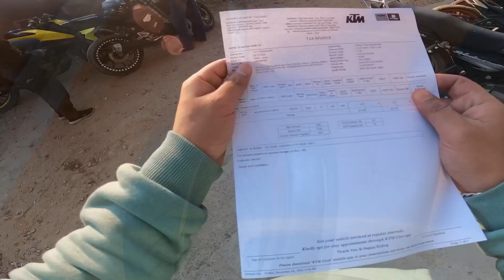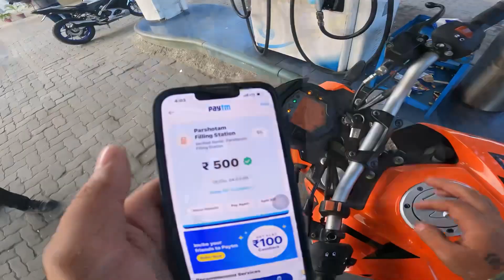V3 wala marte marte bacha aaj 🥵 || Ab karega race 🤬 || v3 vs Duke 🥵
guyz 10k complete kardo insta pe 🥰